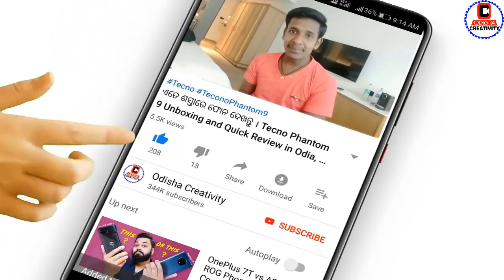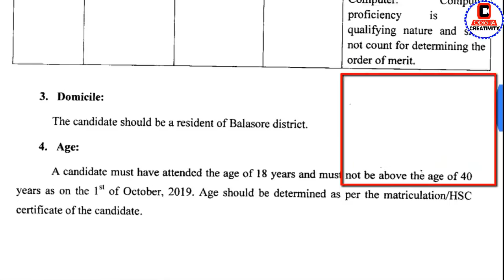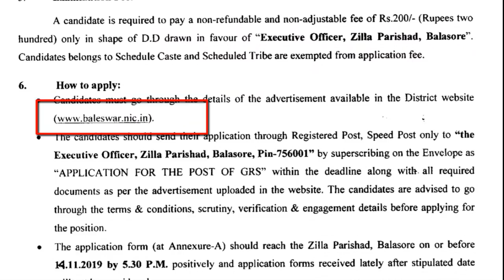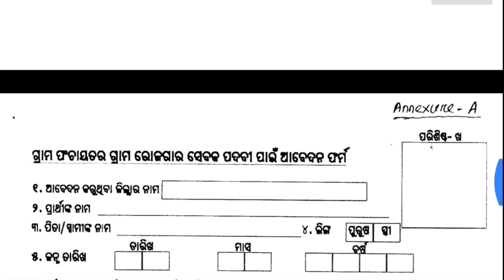ନିଜ ଗାଁରେ ରହି ଚାକିରୀ କରନ୍ତୁ ବଡ଼ ସୁଯୋଗ | DRDA Odisha Recruitment 2019 | GRS Vacancy 2019 for BLS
Recruitment of GRS on Contractual basis under Zilla Parishad Balasore | DRDA Odisha Recruitment 2019 | GRS Vacancy 2019 for Balasore